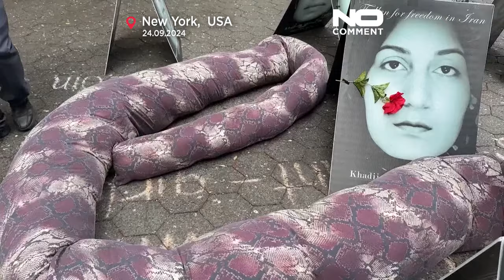Des groupes dissidents protestent contre le gouvernement iranien devant les Nations unies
Devant les Nations unies à New York, des manifestants ont affiché des images du guide suprême iranien, Ali Khamenei, avec une tête de serpent, en signe d'opposition au gouvernement iranien.